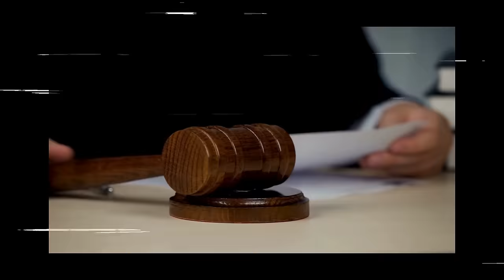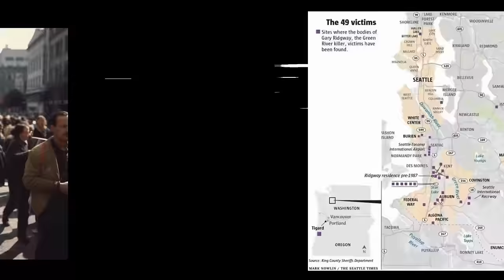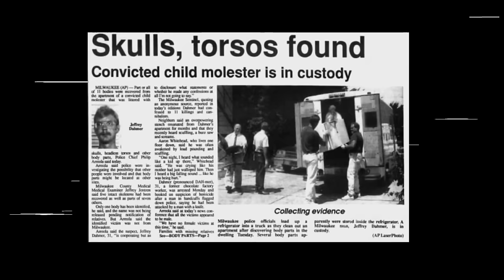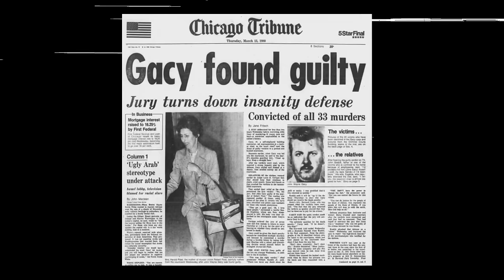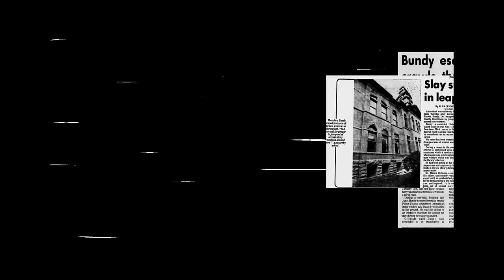TOP 10 American Serial Killers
🔍 Disturbing Curiosity Presents: America's Top 10 Serial Killers 🕵️‍♂️
Prepare yourself for a chilling journey into the darkest corners of American crime history as Disturbing Curiosity unveils the Top 10 Serial Killers that sent shockwaves through the nation. From notorious names to lesser-known but equally disturbing tales, this video dives deep into the minds of those who left an indelible mark on the annals of true crime.
👀 What to Expect:
🔎 Unraveling the stories of the most infamous serial killers.
💀 Bone-chilling details and mysterious motives.
🔬 In-depth analysis of their crimes and the impact on society.
🤔 Join the discussion: Which story left you the most disturbed?
👁️ Timestamps:
0:00 - Introduction
0:40 - #10: The Grey Man
3:10 - #9: The BTK Killer
5:20 - #8 The Son of Sam
7:14 - #7 The Plainfield Ghoul
9:15 - #6 Damsel of Death
11:25 - #5 The Night Stalker
13:34 - #4 The Green River Killer
15:43 - #3 The Milwaukee Cannibal
17:54 - #2 The Killer Clown
20:14 #1 The Campus Killer

👍 Like, Share, and Comment: If you dare to delve into the disturbing, give this video a thumbs up, share it with your fellow curiosity seekers, and comment below with your thoughts and speculations.
📌 Connect with Disturbing Curiosity:
Twitter(X): DisturbingC_YT
🕵️‍♂️ Stay Curious, Stay Safe. Disturbing Curiosity signing off.